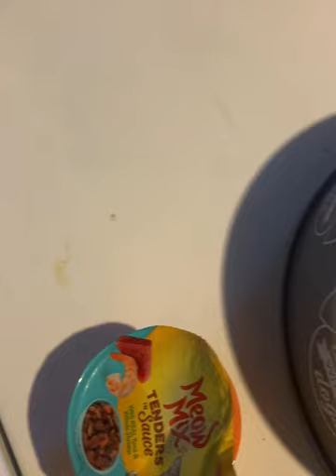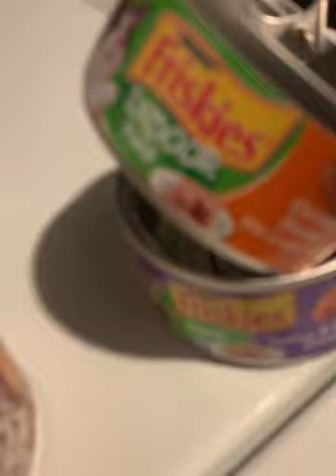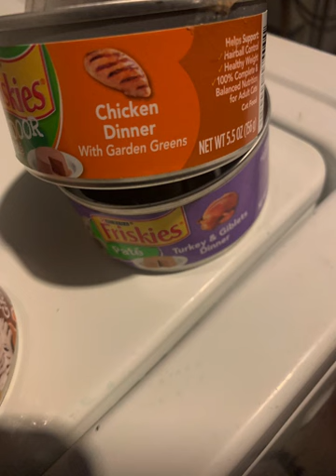Stray cats surviving Chicago winter with support 2/17-2/18/23